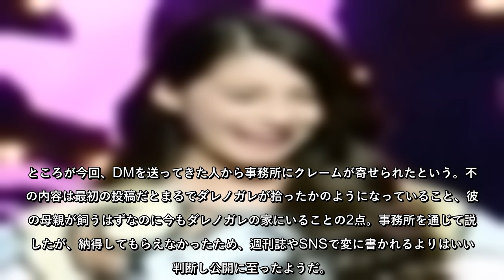ダレノガレ明美、「拾った猫」巡るトラブル告白！相手の言動“不可解な点”とは